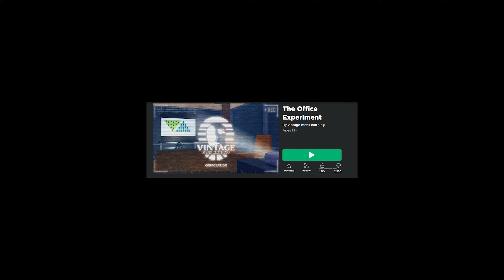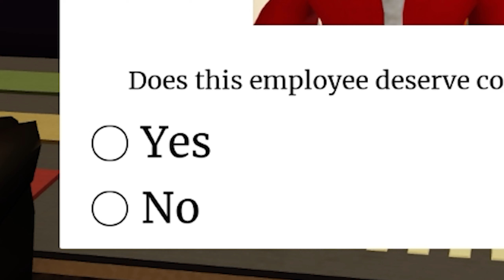GOING ON A RAMPAGE IN THE OFFICE EXPERIMENT (20+ KILLS)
A Funny Video On The Average Game For Me!

How to open the secret door on the office experiment, keypad door, roblox, AK-47, The office experiment, How to open the door office, offce experment, roblox tips, roblox guide, secret, guide, help, roblox games, kids, adult,